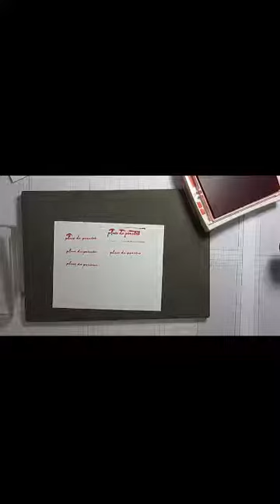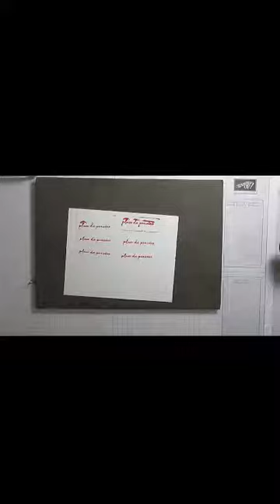COMMENT BIEN ETAMPER final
Comment bien réussir chaque image étampée. Après avoir regardé cette vidéo vous ne manquerez jamais une image étampée!